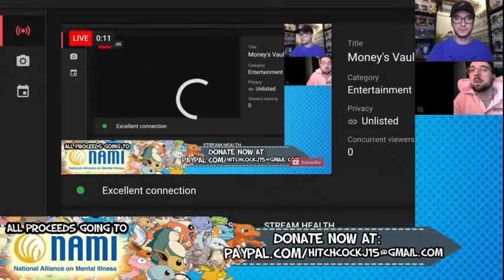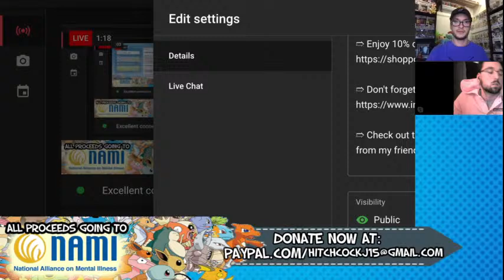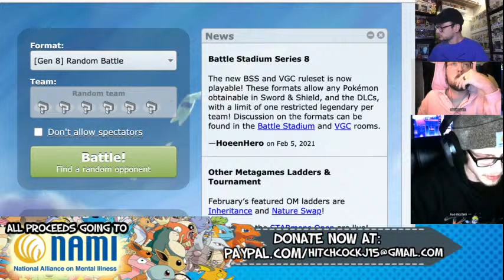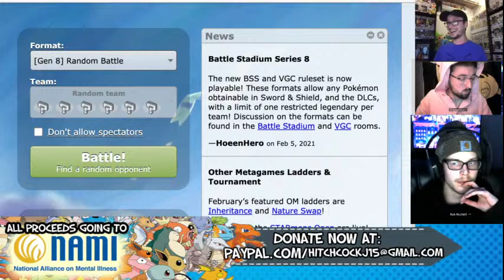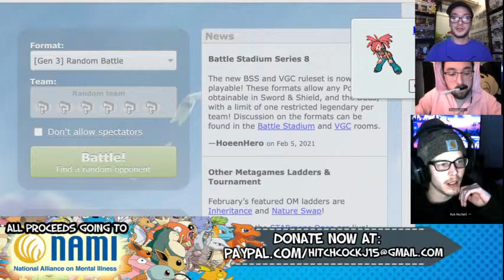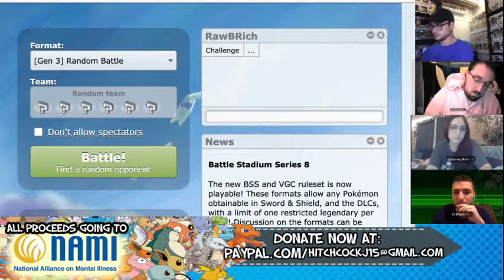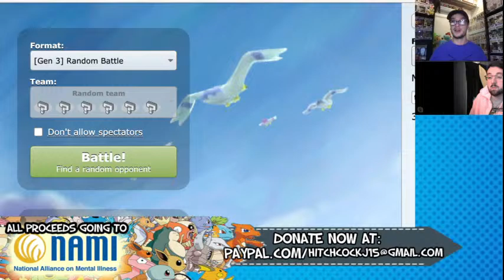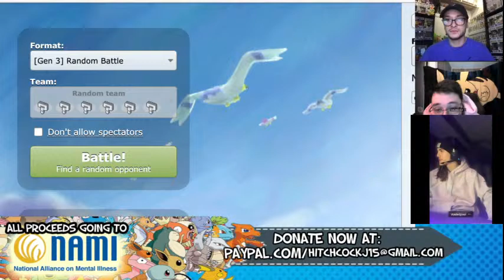Pokemon Showdown Live Stream: Waffling Pokemon TCG, Pops & More to raise money for NAMI! Part 1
All proceeds from this stream will be benefiting NAMI (The National Alliance on Mental Health)

Prizes throughout the night will include:
Dwight as Pam (Funko Shop Exclusive)
Three Pack Hidden Fates Tins
Orbeetle VMax Booster Box
Alakazam Booster Box
Kanto Powers Collection Booster Box
1 5,000 VBucks Card (Fortnite)
At the end of the night, we will be sending all proceeds

Follow all of my Pokemon Showdown friends here:
Fried SlowPokeTail:

➱ Check out the Funko Collector Society, (@funkocollectorsociety) for more content from my friends in the Funko community.